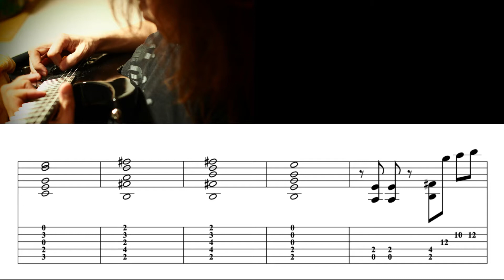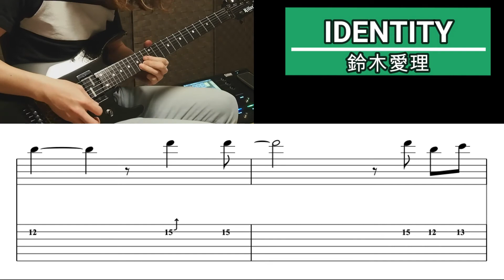鈴木愛理「IDENTITY」弾いてみた【ギターTAB】（Airi Suzuki"IDENTITY" Guitar TAB) 【ギター 初心者 練習曲】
TAB譜リクエストいただいたので、鈴木愛理ちゃんの「IDENTITY」２回目弾いてみました！！初心者向けと言いましたが、それでもかなりの練習が必要！簡単なところから練習を始めてみてくださいね！